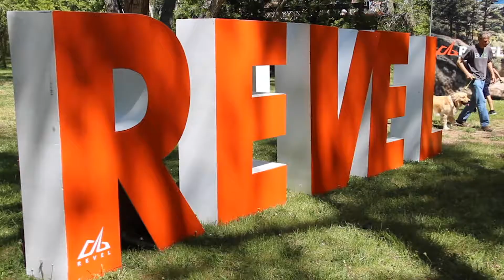2019 REVEL Rockies Marathon: Brian Morrison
Brian Morrison in the 2019 REVEL Rockies Marathon.